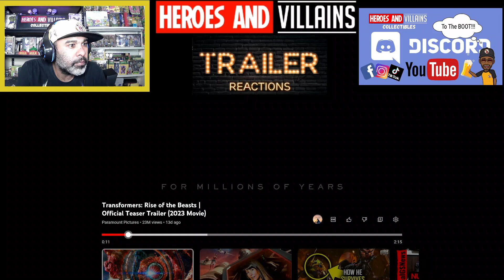Transformers | Rise Of The Beast | Trailer Reaction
Heroes And Villains Collectibles Where we bring you all things Superhero related. HotToys Statues ComicBooks Sideshow Collectibles, Beastkingdom, IronStudios, DiamondSelect, Kotobukiya, Funko Pops, collectingonabudget and much more. CollectibleNews, unboxing and reviews. A little bit of movietalk and tvshowtalk reviews as well. All superhero related.